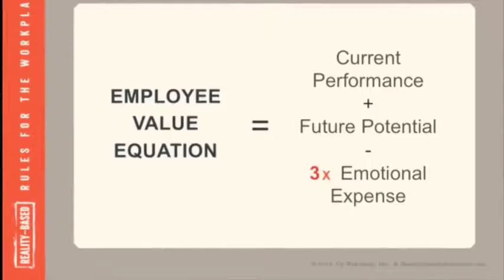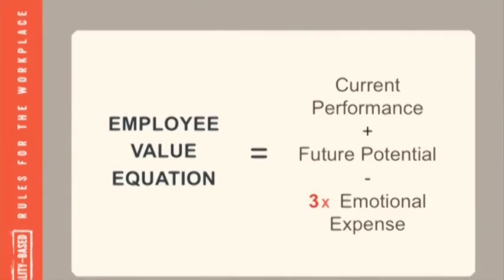Cy Wakeman, Leadership Speaker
To book leadership speaker Cy Wakeman for your next event, please contact . And for more information about Cy Wakeman (including expanded bio, program outlines, more videos, speaking fees, etc.)

Human behavior expert, Cy Wakeman is the Founder of Reality-Based Leadership, where she has taught hundreds of leaders how to “upcycle” workplace drama, rechanneling wasted emotional energy into productive mentalities, behaviors, and results. She is the author the New York Times bestseller The Reality-Based Rules of the Workplace: Know What Boosts Your Value, Kills Your Chances, and Will Make You Happier . Her latest book is No Ego: How Leaders Can Cut the Cost of Workplace Drama, End Entitlement, and Drive Big Results.

Wakeman has been researching drama and viable ways to eliminate it for over 25 years. She has been named one of the “Top Global Leadership Gurus” by Global Gurus, as well as one of the “Top 100 Leadership Experts to Follow on Twitter.” Her work has been featured in Forbes, The Wall Street Journal, and Fast Company, as well as many other media outlets.

Wakeman lives with her husband and eight sons.